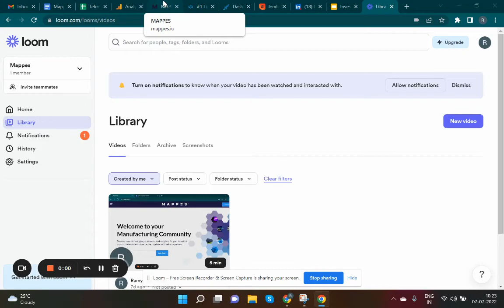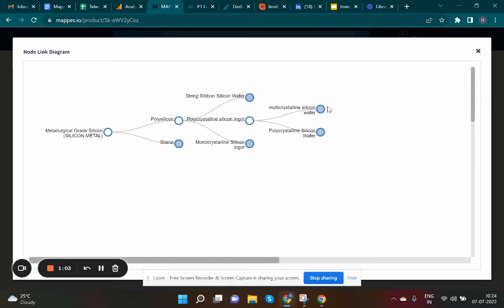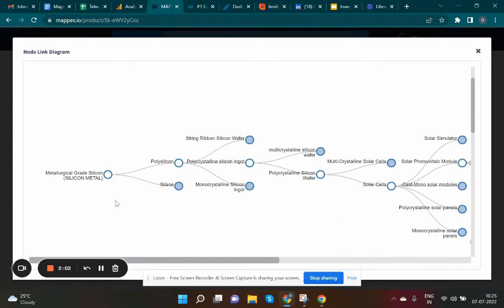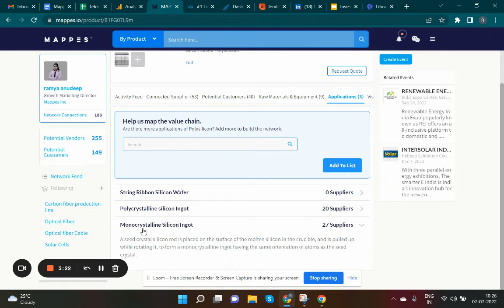Solar Industry Value chain & Ecosystem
Quartzite - Metallurgical grade silicon - Polysilicon - Solar Ingots - Solar Wafers - Solar Cells - Solar Panels - Solar Power Plant

The Indian Solar industry is on the rise which companies in India planning to manufacture everything in the complete value chain from Mg-Silicon to Solar power plants.

Not only India but there is a definite rise of production in other parts of the world.

All the key stages of manufacturing in this ecosystem involves several products, technologies and companies that are part of this value chain.

Mappes.io provides a platform where you can map every manufacturing stage and get connected to a supplier or your potential customer in the solar value chain.

This video explains in detail how the platform maps all the companies and products involved in the solar cell ecosystem - right from finding a supplier of raw material like metallurgical silicon to getting access to potential customers who use solar cells.

Apart from this, you can also use the platform to share your industry knowledge and market your product, technology and service among the very focused solar community.

Hit the play button to understand how to make the best use of our platform to get your business rolling in the competitive solar industry.

Here are the links to the product pages of solar ecosystem on Mappes.io

Join the platform and follow the products to get the updates. You can also post and promote about your products on the platform that can help you with procurement and sales.

Let us know if we can assist you in procurement or sales for any of your products.